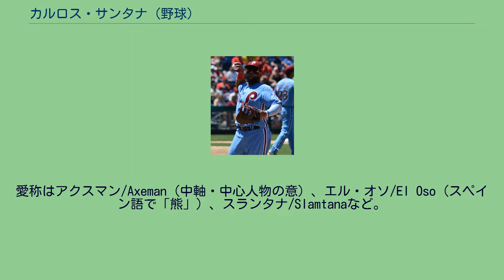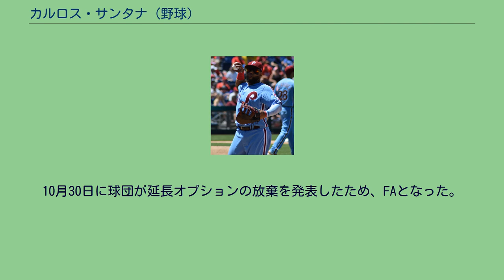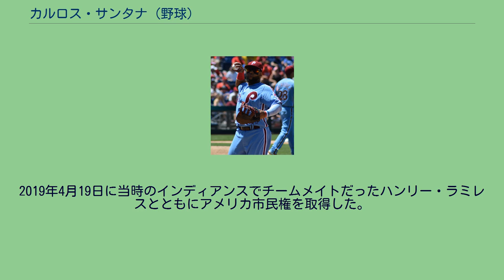カルロス・サンタナ (野球)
カルロス・サンタナ（Carlos Santana, 1986年4月8日 - ）は、ドミニカ共和国サントドミンゴ出身のプロ野球選手（捕手、内野手）。
右投両打。
愛称はアクスマン/Axeman（中軸・中心人物の意）、エル・オソ/El Oso（スペイン語で「熊」）、スランタナ/Slamtanaなど。
2004年に三塁手兼外野手としてロサンゼルス・ドジャースと契約を結びプロ入り。
2005年にアメリカ合衆国へ渡り、マイナーリーグ最下層のルーキー級ガルフ・コーストリーグでプロデビューするが、この年は三塁手と外野手のほかに捕手や二塁手としても出場しており、ポジションが定まっていなかった。
2007年、A級グレートレイクス・ルーンズに所属していたサンタナは素質を見込まれて捕手へコンバートされる。
だが、それまで本格的なポジション変更を体験したことがなかったというサンタナにとって捕手挑戦は大きな負担となり、また参加するミッドウェストリーグが展開しているアメリカ合衆国北東部の涼しい気候に適応できなかったこともあって、86試合で打率.223、OPS.688と不振に陥った。
2008年はA+級インランド・エンパイア・シックスティシクサーズに昇格したサンタナは復調。
シーズン途中まで99試合に出場して打率.323、14本塁打、96打点、OPS.993という好成績を残す。
2008年7月26日にケイシー・ブレイクとのトレードで、ジョン・メローンとともにインディアンスへ移籍。
ドジャース側がブレイクの年俸負担をインディアンスに求めたのに対し、インディアンス側はサンタナを差し出すことを条件にしたという。
移籍後はAA級アクロン・エアロズまで昇格。
シーズン終了後にベースボール・アメリカが発表した若手有望株ランキングでは、サンタナはインディアンス傘下の1位という高評価を受けた。
2009年も、AA級アクロンで130試合に出場し打率.290・23本塁打・97打点・OPS.943を記録し、参加するイースタンリーグのMVPを受賞した。
2010年は開幕をAAA級コロンバス・クリッパーズで迎えることになった。
自身の誕生日でもある4月8日に行われたインディアナポリス・インディアンスとのシーズン開幕戦でサンタナは、5打数4安打2本塁打4打点の活躍を見せた。
2本塁打は、1本目は4回裏の第2打席でジェレミー・パウエルから右中間へ、2本目は7回裏の第4打席でビニー・チュークから左翼へ、それぞれ放っている。
その後も打ち続けたサンタナは、6月10日までの57試合で打率.316・13本塁打・51打点・OPS 1.044という成績を残した。
一方の守備面では、インディアンスでコーチを務める元捕手のサンディー・アロマー・ジュニアに「彼にはまだ学び成長する必要がある」と指摘されていたが、5月下旬頃には球団GMのマーク・シャパイロから一定のレベルには達したと判断されるまでに成長。
6月11日、サンタナは同じ捕手のルー・マーソンとの入れ替わりでメジャーへの昇格を果たす。
同日のワシントン・ナショナルズ戦でサンタナはメジャー初出場。
主力選手のうちアズドルバル・カブレラとグレイディ・サイズモアが故障者リスト入りで欠場中という事情もあり、デビュー戦から3番打者としての先発出場となった。
この試合では3打数無安打に終わるが、翌12日の同じカードでは2回裏の第2打席にJ.D.マーティンから適時二塁打を放ちメジャー初安打・初打点を挙げると、5回裏の第3打席にはマーティンからメジャー初本塁打も放った。
この試合以降サンタナはOPS.850以上を維持し続け、また盗塁阻止率でも35.3%を記録するなど攻守に奮闘する。
だが8月2日のレッドソックス戦で7回裏の守備中、二塁走者ライアン・ケイリッシュの本塁突入をブロックした際に左膝を痛めて途中退場。
翌3日には故障者リスト入りとなり、6日に靭帯を手術してシーズンを終えた。
インディアンスの地元オハイオ州クリーブランドでは、サンタナの打撃力を生かすために故障の危険性が低いポ...